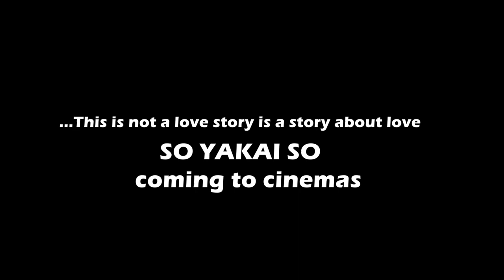SO YAKAI SO full trailer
Document from Mustapha Hussain